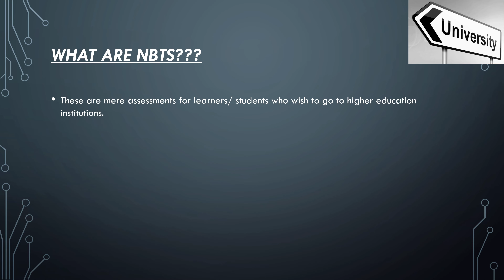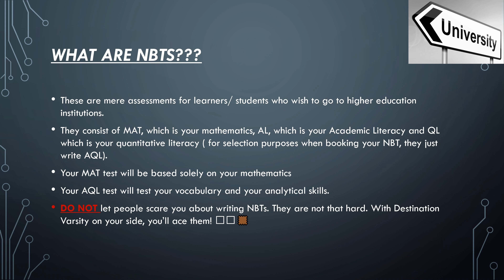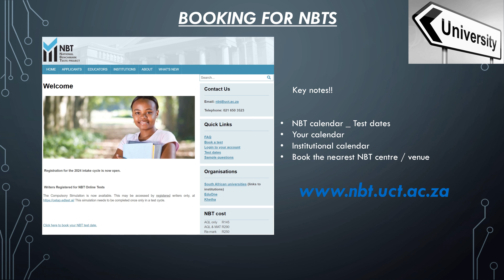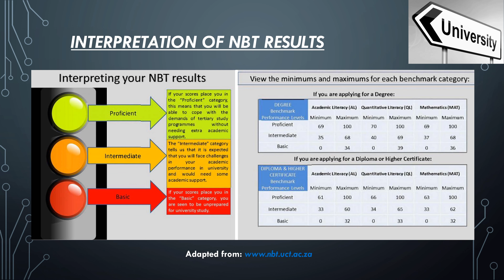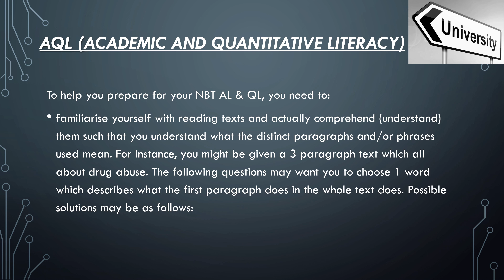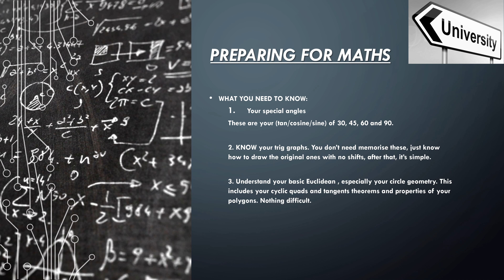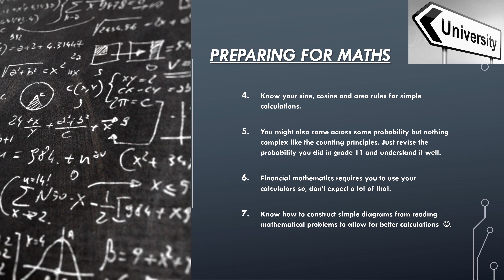Preparing for NBTs with Destination Varsity!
This video was prepared by a brilliant Destination Varsity Adoptee who excelled in her matric - Maximum Distinctions! and NBT tests - Proficient!

It is prepared for matriculants who are about to write their NBTs (National Benchmark Tests). The objective is to uplift others as we rise!  Passing it forward is the name of the game! By doing so, you will be potentially saving someone's future!

NBTs play a pivotal role in one's acceptance by tertiary institutions in South Africa. You can score straight distinctions in your matric certificate and still be rejected due to NBTs. We've had a number of adoptees who have suffered from this amidst scoring straight As in their NSC final examinations. We Love You!